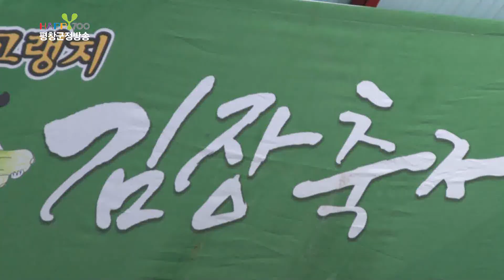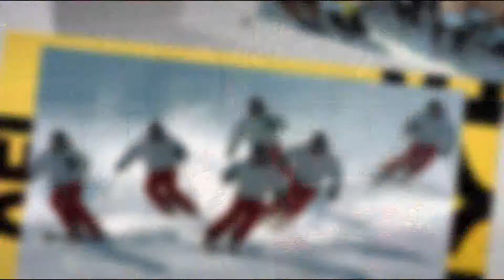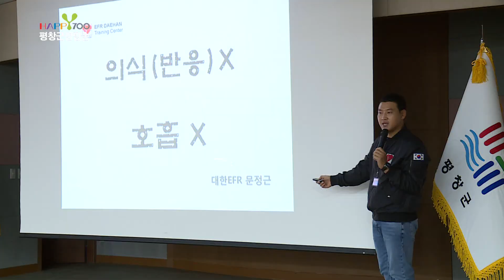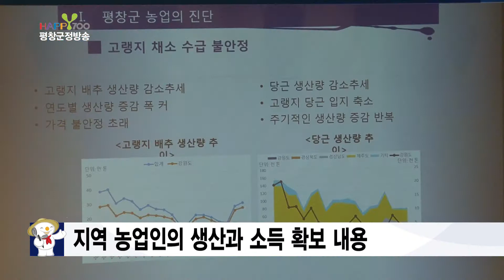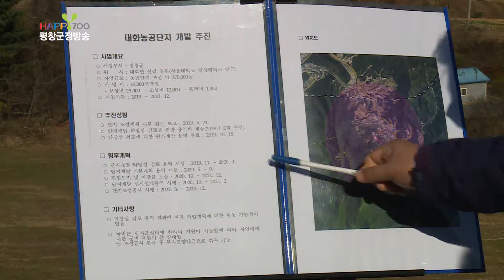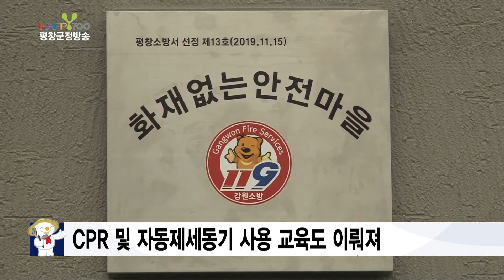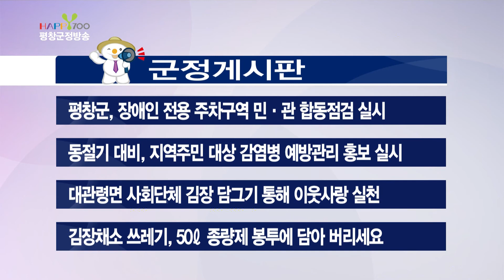191119 제381회 평창군정방송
○ 리포터 현장 취재
1. 제4회 평창 고랭지 김장축제 성황리 마무리

○ 단 신
1. 산림재해 일자리 인력 안전교육
2. 2019 방림면 사랑의 김장 나눔 행사
3. 면온 오케스트라 2019 제5회 정기연주회 개최
4. 평창 농업발전 주민 대토론회 개최
5. 평창군 기업유치 전문위원 초청 팸투어
6. 화재 없는 안전마을 행사
7. 2019 민원행정 감성서비스 향상 교육
8. 한국 환경운동연합 평창군지부 창립 기념식

○ 게시판
1. 평창군, 장애인 전용 주차구역 민·관 합동점검 실시
2. 동절기 대비, 지역주민 대상 감염병 예방관리 홍보 실시
3. 대관령면 사회단체 김장 담그기 통해 이웃사랑 실천
4. "김장채소 쓰레기, 따로 50ℓ종량제 봉투에 담아 버리세요"